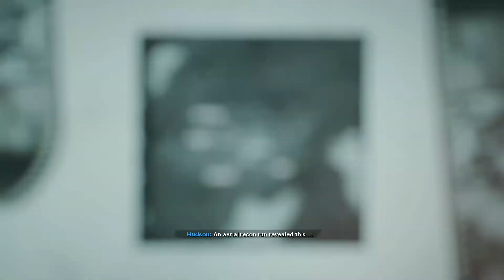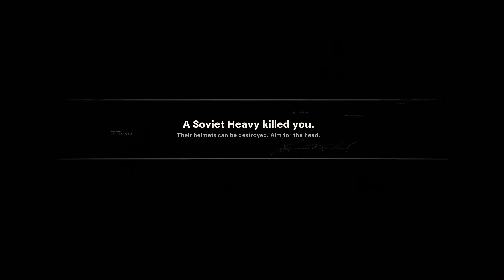Call of Duty: Black Ops Cold War Mission 4: Redlight, Greenlight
Next on our world travels, we're heading to Ukraine to find out more about the nuclear weapon Volkov has been handling. The truth is always hard to swallow but even I wasn't prepared for this.